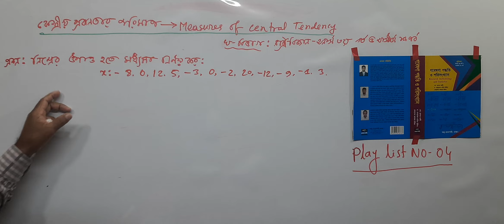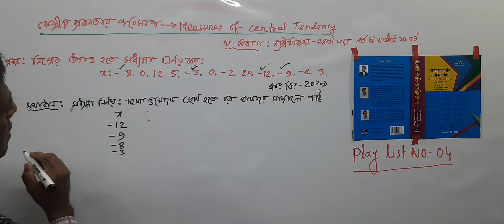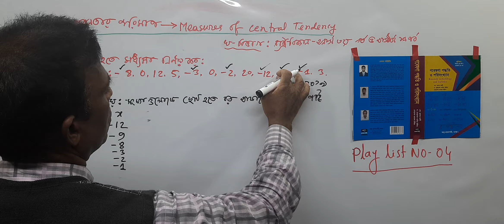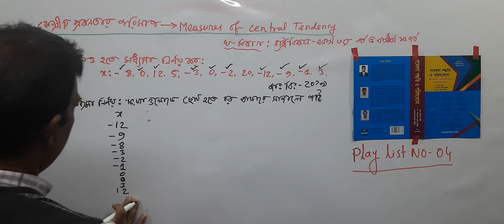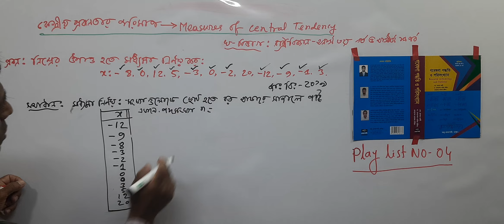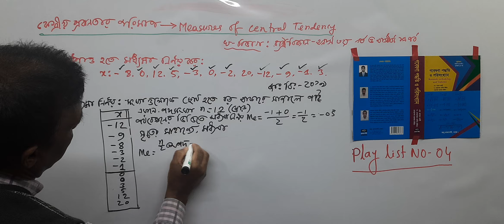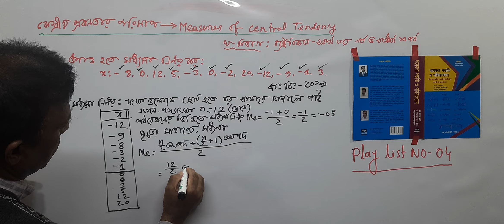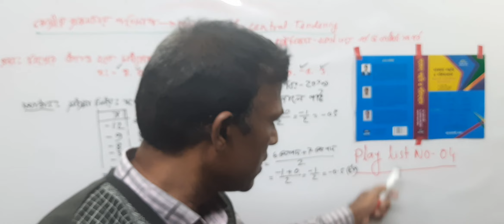PS_Lec_04: মধ্যমা (Median) নির্ণয়, খ বিভাগ, রাষ্ট্রবিজ্ঞান 2019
মধ্যমা নির্ণয়, খ বিভাগ, রাষ্ট্রবিজ্ঞান 2019